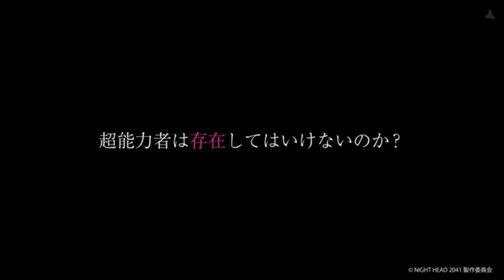Night Head 2041 | Official Trailer New PV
Scheduled for 2021
Story:
The story follows the Kirihara brothers who from a young age were incarcerated in a secure scientific facility due to their supernatural powers, having escaped after the barrier that was preventing them malfunctions. The story also follows the Kuroki brothers who are trying to chase the Kirihara brothers.
[CAST]
Naoto Kirihara: Daisuke Ono
Naoya Kirihara: Nobunaga Shimazaki
Takuya Kuroki: Takahiro Sakurai
Yuya Kuroki: Kensho Ono
[STAFF]
Original: George Iida
Director: Takamitsu Hirakawa
Composition / Screenplay: George Iida
Character design draft: Ito Ogure
Concept art: Kenichiro Tomiyasu (INEI)
Planning / Producing: Slow Curve
Animation production: Shirogumi
Name: Night Head 2041
Type: TV
Episodes: Unknown
Status: Not yet aired
Aired: Jul, 2021
Premiered: Summer 2021
Broadcast: Unknown
Producers: Fuji TV, Slow Curve
Licensors: None found, add some
Studios: Shirogumi
Source: Other
Genres: Sci-Fi, Mystery, Psychological, Supernatural, Drama